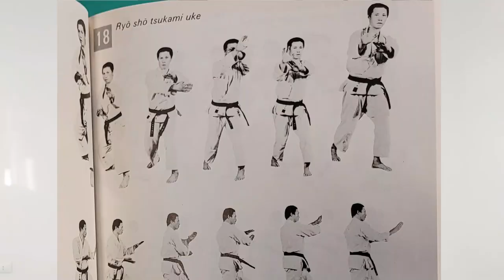Bassai dai: quel cambio di POSIZIONE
In questo video vi descriverò il passaggio chiave di uno dei classici Kata Shotokan. Diversi modi di interpretare questo passaggio a mio avviso significativo per eventuali applicazioni. Buona visione!

In this video I will describe the key passage of one of the classic Kata Shotokan. Several ways of this step in my view for any applications. Good vision!
Marcatori di capitoli:
0:00:00 - intro
0:00:24 - spiegazione del
0:01:21 - come lo faceva
0:01:56 - come lo faceva
0:02:56 - come lo faceva
0:03:40 - il bunkai di
0:04:24 - il bunaki del grande
0:05:16 - come lo interpretava
0:05:54 - come lo faceva
0:06:14
0:06:29 - finale video e considerazioni